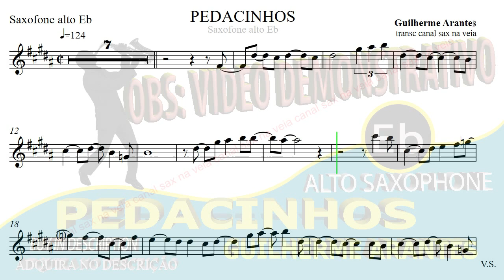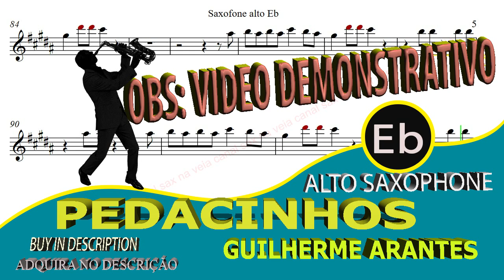Pedacinhos - Guilherme Arantes - Alto Sax Eb